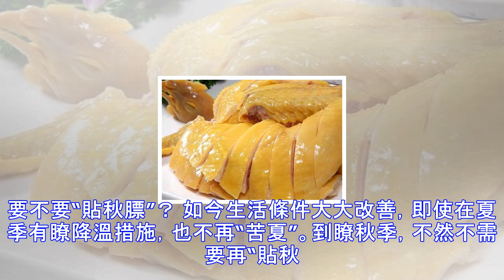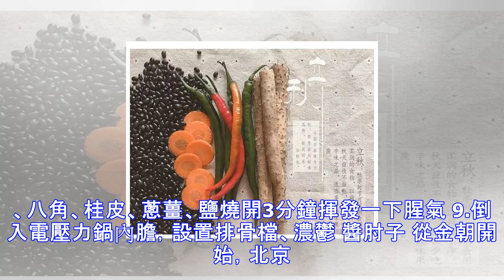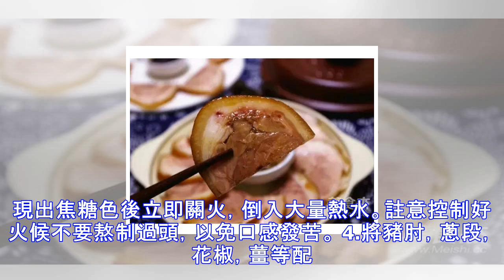立秋後吃什麼肉比較養生？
到瞭秋天雖然天氣越來越涼爽瞭，但是總會感覺比較幹燥，就是所謂的秋燥。這個季節吃什麼肉比較好呢？ 立秋之後，民間素有“貼秋膘”的習俗。沒有空調和風扇的年代，酷夏確實是一種煎熬，導致很多人吃不下飯，或者吃得比較清淡，很少動葷。如今，還需要“貼秋膘”嗎？ 1. 要不要“貼秋膘”？ 如今生活條件大大改善，即使在夏季有瞭降溫措施，也不再“苦夏”。到瞭秋季，不然不需要再“貼秋膘”，相反，由於高溫天很多人運動少，體重反而增加瞭，立秋以後，天氣逐步涼爽，早晚溫差變大，就要抓住機會進行適量的戶外活動，飲食需要均衡，註意豐富的時令蔬菜水果攝入，這有利於健康，有利於預防慢性病如心腦血管疾病、便秘等。 2. 哪些肉比...